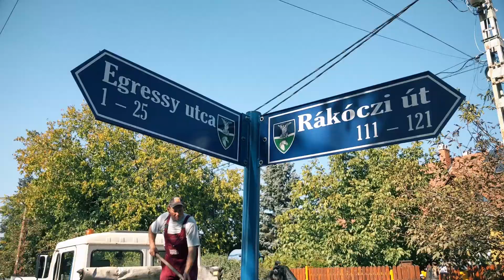Dunakeszi Rákóczi út felújítás